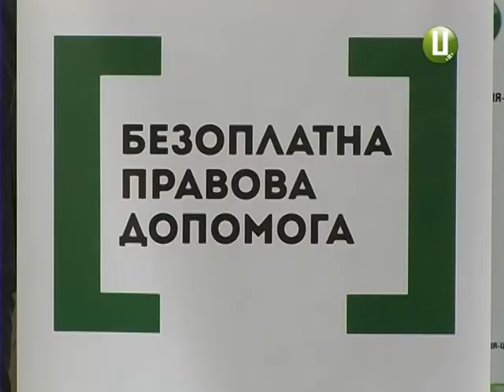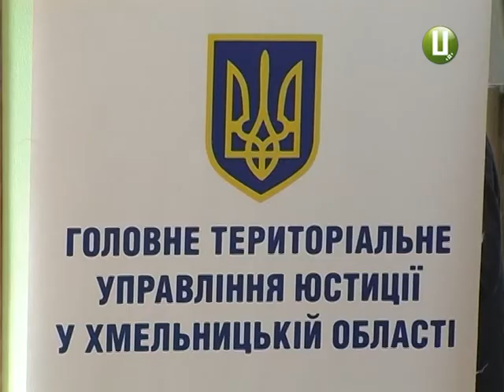Хто і як на Хмельниччині може отримати безоплатну вторинну правову допомогу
Відтепер на  безоплатну  вторинну  правову  допомогу можуть розраховувати внутрішньо переміщені особи  та учасники бойових дій.    Це  окрім малозабезпечених краян та осіб з обмеженими можливостями ,яким держава уже кілька років поспіль оплачує представництво в суді. Світлана Русіна продовжує тему.